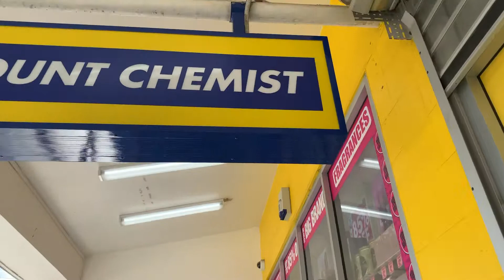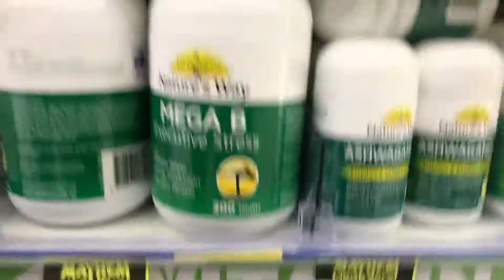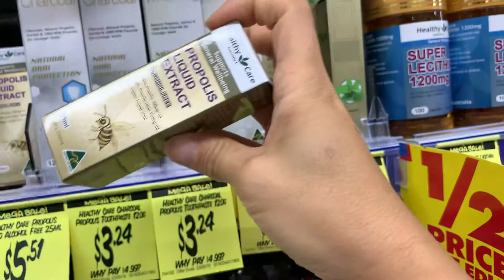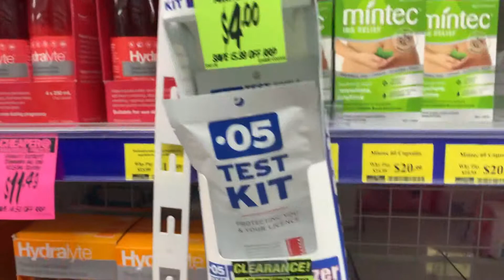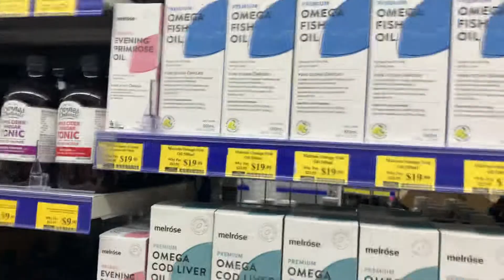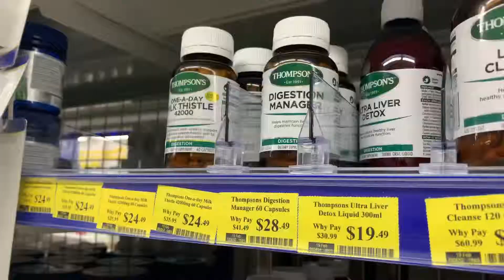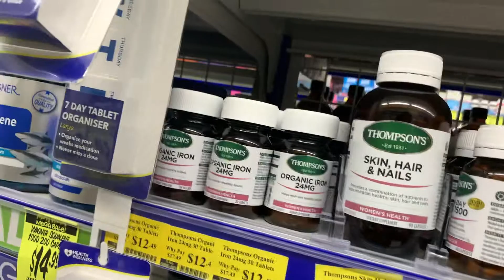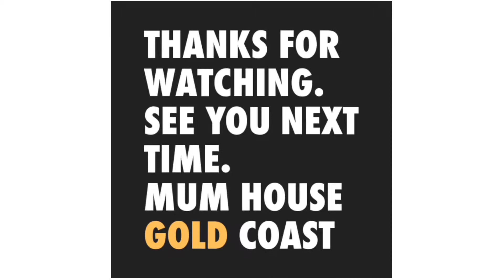호주 골드코스트 사우스포트 케미스트 웨어하우스 건강식품 할인점 구경하기 (호주에서 한국으로 보낼 선물은 뭐가 좋을까? )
[Jerome & Zenna]
안녕하세요
호주 골드코스트에서 사는 골코맘 입니다.

[Jerome & Zenna]
안녕하세요
젠틀맨 재롬과 비글 재나 일상을 통해 호주 리얼 일상을 공개 해요.

호주에서 처음 오시면 무섭기도 하고 다르기도 하고
새로운 환경에 골코맘의 생활을 통해 미리 경험 해보세요.  리얼 호주 라이프...

We are liveing in Gold Coast Australia.
We will show Gentleman Jerome’s and Zenna’s real daily life.